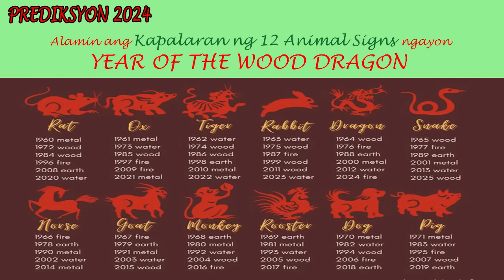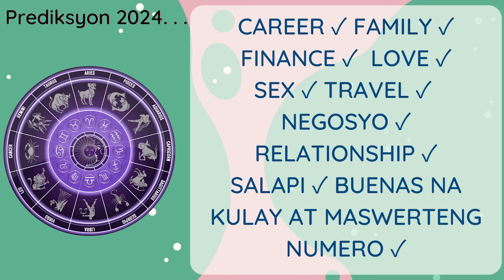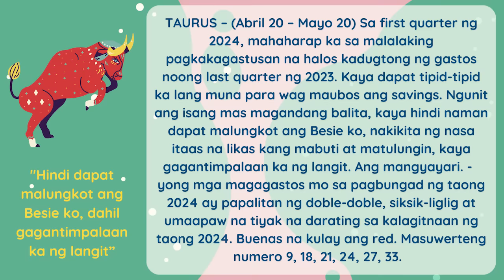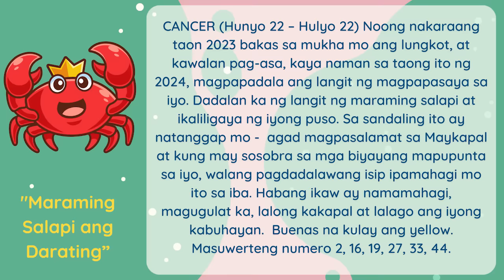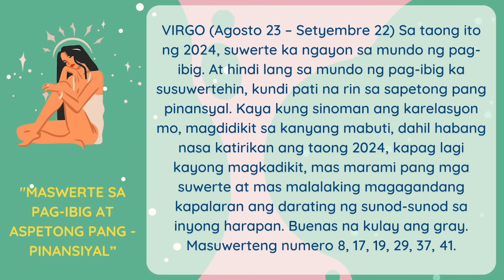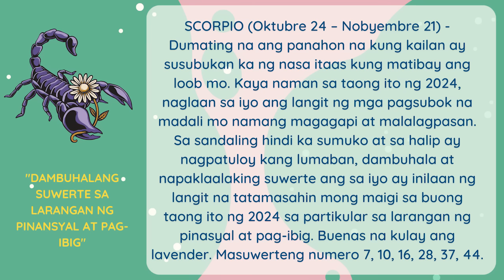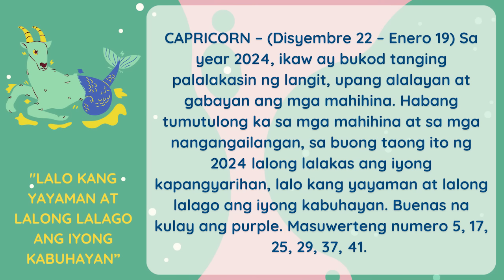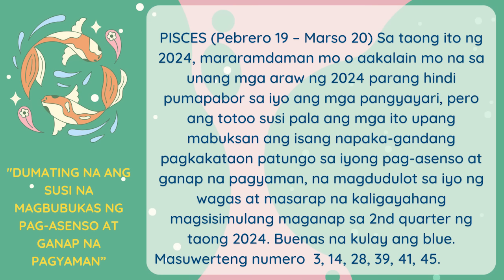PREDIKSYON 2024: Ang KAPALARAN NG 12 ZODIAC SIGN ✓ ARIES hanggang PISCES ni Maestro Honorio Ong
PREDIKSYON 2024:   ANG KAPALARAN NG 12 ZODAIC SIGN   ✓

ANO NGA KAYA ANG MAGAGANAP SA PAGPASOK NG YEAR 2024 SA 12 ZODIAC SIGNS, from ARIES to PISCES?  ✓

GUGULATIN KA KAYA NG MGA PAGBABAGONG MAGAGANAP sa iyong: CAREER, sa LOVE LIFE, sa SEX, sa BUSINESS, sa FINANCIAL STATUS O sa SALAPI,  sa TRAVEL, sa  FAMILY,  sa Kalagayang Panlipunan at iba pang aspeto ng iyong karanasan?

OO naman,   papalarin ka na kaya sa lahat ng aspeto ng buhay sa taong ito ng 2024 o ng Wood Dragon? ✓

DAHIL "MALUNGKOT ANG BESHIE KO" 😢 MAGIGING MASAYA NA KAYA ANG LOVE LIFE NYA AT MAY KILIG FACTOR NA KAYA SA PAGPASOK NA PAGPASOK NG JANUARY 2024  😊

GUGULATIN KA KAYA NG LANGIT AT PAU-ULANAN NG NAPAKADAMING MAGAGANDANG KAPALARAN SA BUONG TAONG  2024? ✓

NOOD NA: PREDIKSYON 2024: "Ang KAPALARAN NG 12 ZODIAC SIGNS SA TAONG 2024,  from Aries to Pisces ✓

YONG KAPIT-BAHAY MONG YUMAYAMAN, MABABALATUHAN KA NAMAN KAYA NIYA NG SUWERTENG BITBIT-BITBIT NIYA, NA PATULOY NA IIRAL SA BUONG TAONG 2024? ✓

AT YON SA'YO, KAILAN NAMAN KAYA DARATING ANG SARILI MO SUWERTE AT MAGANDANG KAPALARAN SA TAONG ITO NG 2024?

NOOD NA: PPREDIKSYON 2024: "Ang KAPALARAN NG 12 ZODIAC SIGNS SA TAONG 2024,  from Aries to Pisces ✓

Gaganda na ka kaya, o suswertehin na kaya ang pamilya mo? Lalo kayang iinit ang "lovelife mo kahit medyo humina na ang resitensya mo"  o tulad noong nakarang pasko, kasing lamig ng yelo na galing sa ref na naman ang love life at sexual life mo? ✓

Halina at manood ng PREDIKSYON 2024 ni Maestro Honorio Ong.

At alamin ang kapalaran ng 12 Zodiac  Sign: Hinggil sa;

PAG-IBIG,  sa NEGOSYO, sa CAREER, sa SALAPI, sa TRAVEL, sa pakikipag-RELASYON, sa PAMILYA at sa PAGYAMAN. Malalaman mo rin ang iyong SWERTENG KULAY, SWERTENG NUMERO  at marami pang ibang Swerte sa taong ito ng 2024  ✓

Kung ikaw ay isang

ARIES ✓
TAURUS ✓
GEMINI ✓
CANCER ✓
LEO ✓
VIRGO ✓
LIBRA ✓
SCORPIO ✓
SAGITTARIUS ✓
CAPRICORN ✓
AQUARIUS ✓
PISCES ✓

Kaya naman, bukod sa ARIES at TAURUS, tunay ngang pagkakataon nyo ng malaman ang inyong magiging kapalaran sa taong ito ng 2024. Swerteng pandisplay upang makahatak ng masayang pag-ibig, masaganang buhay at magandang kapalaran. ✓  ipapaliwanag at idi-diskass din ni Maestro Honorio Ong sa taong ito ng 2024 ✓

Sa susunod nating mga serye partikular na sasagutin ang mga tanong na: Ang Mapalad na Numero at Birth Date ngayong taong 2024?

Ang mapalad at swerteng kulay sa taong ito 2024? Sino-sino ang mga zodiac signs at animal signs na susuwertehin at yayaman ngayong taong ito ng 2024?

Sa pamamagitan ng Chinese Elemental Astrology, sa kumbinasyon ng Western Astrology at Numerology, ipaliliwanag ni Maestro Honorio Ong ang lahat ng nasabing mga pamamaraan, upang kayo ay magtamo ng suwerte at magandang kapalaran sa buong taong ito ng 2024.

At may dagdag pang turo tungkol sa kaalamang may kaugnayan sa Swerteng Horoscope, Swerteng Numerology, Swerteng Palmistry, Punsoy Tips or Feng-Shui Tips, Kahulugan ng mga Panaginip, Guhit ng Palad, Guhit ng Paa, Hugis ng Mukha, Hand Writing and Signature Analysis, Dream Interpretation,  at marami pang iba.

Maaari ka ring  magparticipate. Mag-like. I-comment ang kumpleto ninyong Birthdate, Signature, Detalye ng inyong problema at Tatlong katanungan.

Masaya, kayong, paglilingkuran ni Maestro Honorio Ong, upang bigyan kayo ng advice at mga pampasuwerteng tips na magdadala upang  lalo pang ikatatagumpay at lalo pang ikaliligaya ng inyong buhay sa buong taong ito ng 2024 na siya ring taon ng WOOD DRAGON ✓

Magmadali! Upang mauna kayo sa listahan ng makakatanggap ng libreng pag-aanalisa ng kapalaran ngayong taong ito ng 2024 ✓ .

Facebook ni Maestro:

 / maestrohonor.  .

 / maestrohonor.  .